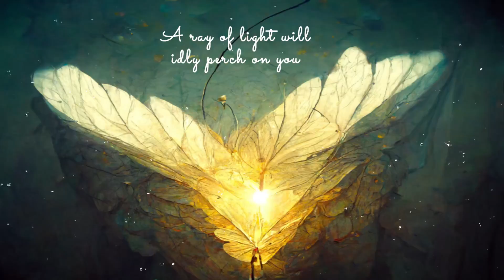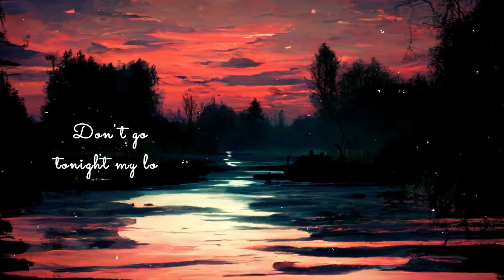Anthony Lazaro (feat. Fedbo) - Until the Summer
Just wait a while❤️ Until the summer is here again

Until the summer

Until the Summer
Don't go outside tonight my love
A frozen, chilly wind is blowing cold
Just stay, my love
Just stay
Let's wait for spring to come
Red blooms around our home
A ray of light will idly perch on you
Just wait a while
Until the summer is here again
Don't go tonight my love
Let's wait (for) the autumn song
Until the trees will turn to gold
Just stay
Just stay
A while